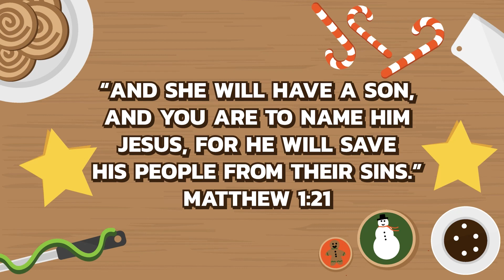Christmas Star 4, December 18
Merry Christmas Brightmoor Kids!
This lesson is about some Christmas "stars" from the book of Matthew, chapter two.